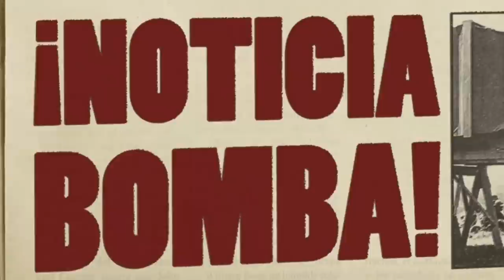BOMBA: ¡KYLIAN MBAPPÉ CONFIRMA al JEQUE del PSG el BOMBAZO del AÑO del BARÇA! NOTICIAS DEL BARÇA HOY